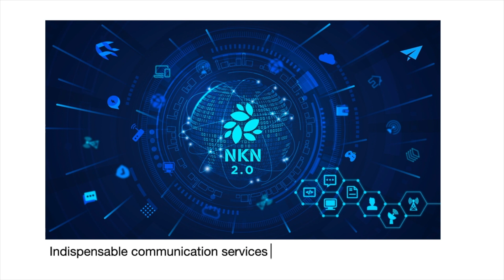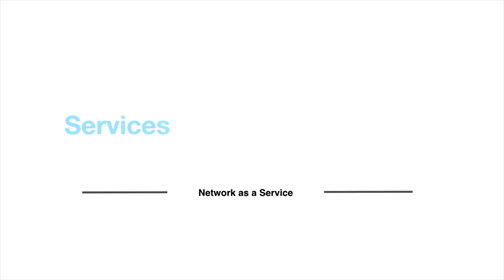nLearning: NKN2.0 Introduction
Welcome to the launch of NKN 2.0.  In this video we will provide an overview of NKN 2.0 and our vision for the future.